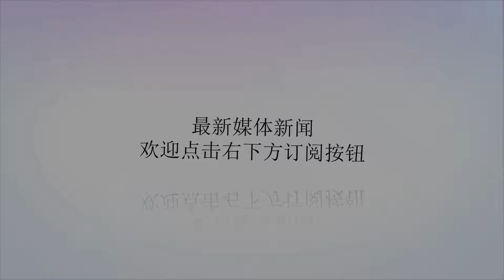危险信号，美国推出“全政府对华战略”，要对中国全面叫板？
谢谢！第一军情作者：狼哥美国总统特朗普近日批准了军费总额达7160亿美元的2019年度国防授权法案——规模之大、增幅之高，相当惊人，连特朗普本人也得意洋洋地宣称美军“有钱了”！对于国际社会来说，美国如何使用这笔钱巨天价军费，无疑是一个值得关注的问题。根据这份法案，最引人关注的是对于战略对手和“假想敌”的针对性，而中国和俄罗斯则被多次“点名”。针对俄罗斯方面，法案提出：拨款支持美国及其盟友在欧洲、尤其是俄边境的巡视行动；法案还授权允许美国政府针对俄罗斯进行制裁，禁止华府销售国防设备给使用俄罗斯科技的国家。针对中国方面，法案要求美国国防部制定“全政府对华战略”，除国防部长豁免外，不再邀请中国参加“环太平洋”系列军事演习；要求支持并强化台湾地区的“国防军事实力”、扩大美台联合演习、军售及高层军官交流，促进美台官员互访；以及纳入“外国投资风险评估现代化法案”，强化外国投资委员会对在美投资的审查——从中不难看出，美国对华政策的消极面正在不断上升，通过打“台湾牌”来遏制中国的意图昭然若揭。需要注意的是，美国还提出了一个新概念，即“全政府对华战略”。这一概念表明，美国试图要改变过去曾经出现的“政出多头”的乱象，整合打造官方各门口一致的对华战略行动，实质上就是强化以特朗普为首的白宫在制定对华战略中的唯一主导地位。这份战略同时表明，美国军方在制定对华战略中的作用和影响力上升，已经盖过了国务院所起的作用，意味着军事战略正在成为美国对华战略的先导——以军事部署牵引政治、经济、外交行动，从而实现所谓的“全政府对华战略”。其实，特朗普政府此时提出所谓的“全政府对华战略”，有着深刻而复杂的背景，它反映出美国对中国的战略定位正在发生巨大改变，这也是新世纪以来美国对华战略逐步演变的结果。自小布什时期开始，就提出中国是美国的“竞争对手”，试图调整对华关系，但“9.11”恐怖袭击事件的爆发，牵引了的美国主要精力，反恐战争成为小布什执政8年的主要任务，两场反恐战争的拖累和金融危机的爆发，重创了美国的实力。奥马马上台后认为，小布什的单边主义政策出了偏差，导致美国实力受损，却让中国等新兴经济体抓住机会实现了快速增长。基于此，奥巴马提出“重振美国领导地位”，把大国崛起带来的潜在威胁作为国家安全的重点，并开始着手构建有利于维护美国21世纪领导地位的政治经济秩序框架。等到特朗普入主白宫，又对两位前任都提出了批评，一是认为小布什让美国陷入战争；二是认为奥巴马应对大国崛起措施不力，因此，他要让美国“再次伟大”。在特朗普公布的国家安全战略报告中，明确提出大国战略竞争而不是反恐才是美国国家安全的首要关注，把中国、俄罗斯直接定位为“大国战略竞争对手”。显然，特朗普对于奥巴马政府采取的相对收缩的对外战略进行了颠覆式的调整，对外战略变得更加富有攻击性和挑衅性。同时，特朗普认为，奥巴马政府所采取的规则和议程方式，难以取得立竿见影的效果，也难以让自己在任内实现“让美国再次伟大”的目标，所以，特朗普迅速撕毁或抛弃了奥巴马任内推行的政策或达成的协议，开始以“特朗普式的任性”展开行动。具体表现在——政治上，向孤立主义回归，以不断“退群”的方式放弃承担和履行国际责任与义务，强势要求其他国家按照美国的要求行事；军事上，大幅提升国防开支，致力打造美军全球领先的实力优势，升格网络司令部、恢复重建第二舰队、加速太空军建设、出台庞大的武器升级改造计划，把军事实力作为支撑“美国再伟大”的霸权基础；经济上，大搞贸易单边主义，以经济制裁和提高贸易关税为主要手段，对多国展开经济讹诈。其中，最引人注目的是发起对中国规模空前的贸易战。美国官员把特朗普的这些行为称为“颠覆式重塑”，本质上就是要打破现行的国际体系基础，按照特朗普的意志构建体现美国一己私利的国际政治经济秩序，让美国踩着别国的肩头“再伟大”。现在看来，在这一进程中，特朗普政府是把中国与俄罗斯放在突出的位置的。也许，在特朗普政府的一些人眼中，只要军事上压制住俄罗斯，在政治经济军事上遏制住中国，就能让美国的全球领导地位不受挑战，美国就能“再伟大”。这，就是美国“全政府对华战略”出台的深刻背景和全部内涵。对此，俄罗斯科学院中国经济与社会研究中心副主任帕维尔•卡缅诺夫一针见血地指出，特朗普政府所做的一切，只不过是利用所谓的“中国威胁论”来维持其军事工业综合体和增加国防开支。卡缅诺夫强调，美国政府一直在利用所谓外部威胁恐吓美国人民。对于美国“2019财年国防授权法案”中的涉华内容，中国已经表达了坚决反对的立场。外交部发言人指出，中方对美方不顾中方坚决反对执意通过并签署表示强烈不满，敦促美方摒弃冷战思维和零和博弈理念，正确客观看待中国和中美关系，恪守一个中国原则和中美三个联合公报规定，不得实施有关涉华消极条款，以免给中美关系和两国重要领域合作造成损害。国防部新闻发言人表示，人无信不立，国无信则衰。我们敦促美方恪守在台湾问题上向中方作出的承诺，恪守一个中国原则和中美三个联合公报规定，慎重处理涉台问题，以免损害中美两国两军关系和台海和平稳定。可以说，美国所谓的“全政府对华战略”就是一个充满敌意、充满对抗、充满冷战思维的对华政策行动“指南”，它是特朗普政府偏执性对华战略的产物——既违背时代潮流，又侵蚀破坏了中美关系的基础。既然美国奉行这样一种战略，那么，中国必须高度重视，一方面要坚决制止美方损害中国利益的行动，另一方面，要冷静观察，沉着应对。当前，美国在国际社会到处点火、四面树敌，它的行为已经遭到国际社会的广泛反对，美国想要以一己之力对抗世界等于是在给自己挖坑。“千夫所指，无疾而终”，也许就是美国的最终下场。